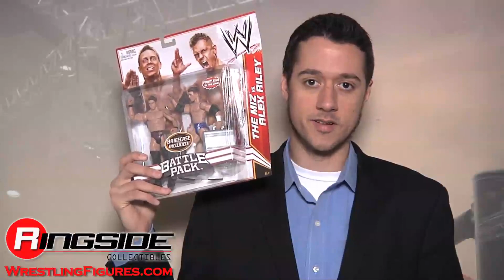The Miz & Alex Riley WWE 2-Packs 13 Toy Wrestling Action Figures - RSC Figure Insider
Watch in HD!! Ringside Collectibles Figure Insider takes a look at The Miz & Alex Riley WWE 2-Packs 13 Toy Wrestling Action Figures by Mattel, available Use discount code YOUTUBE to take 10% off your purchase!